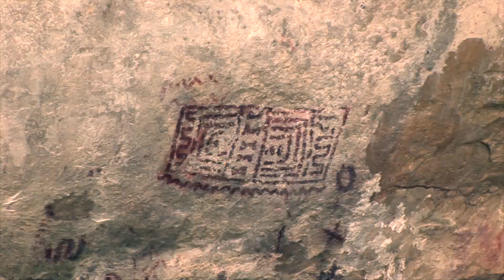Sui sentieri di el dorado trailer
inseguendo le impronte del popolo muiska tra laghi sacri e montagne scoprendo pittogrammi e petroglifi da 15000 anni..